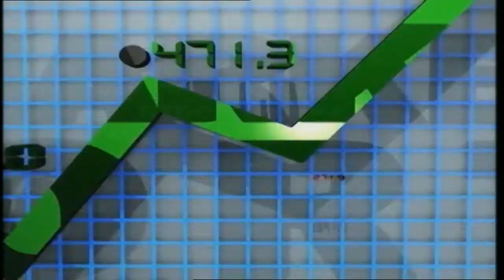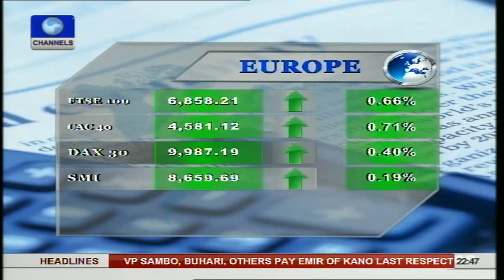ChannelsTV News@10 (06/06/2014) Part 3